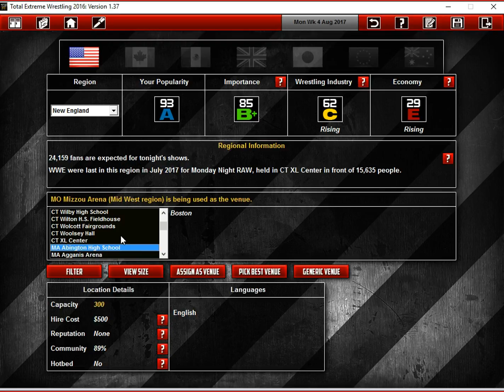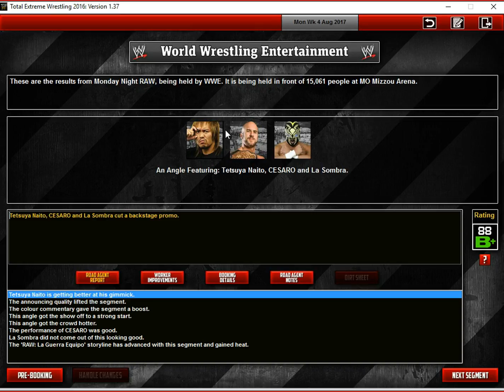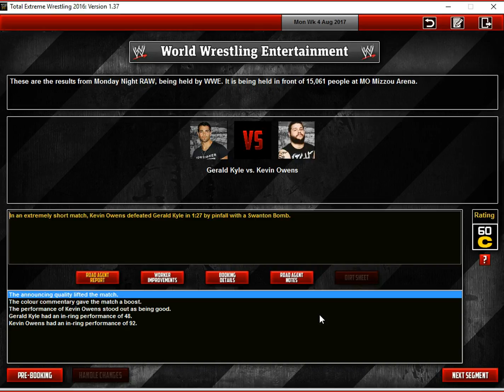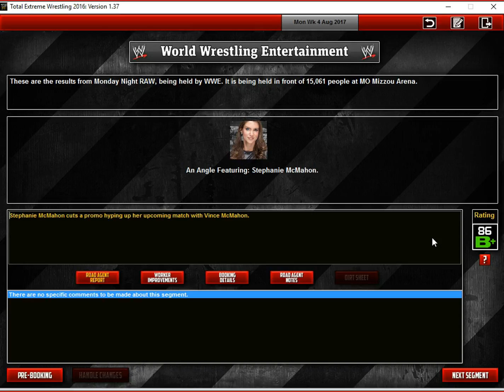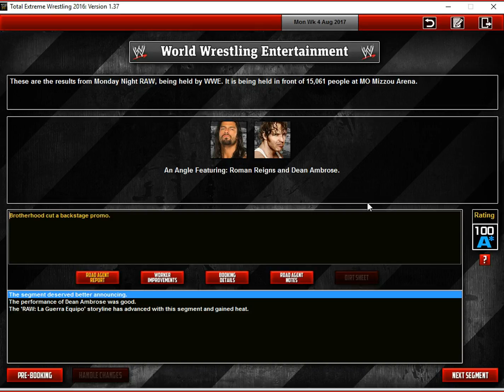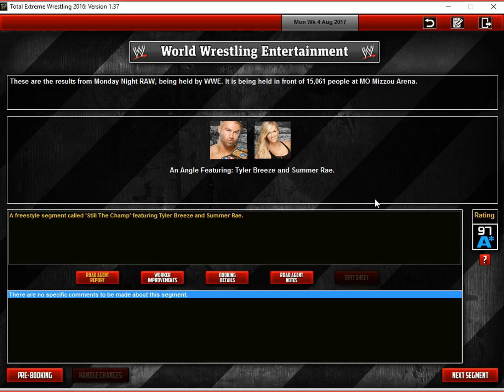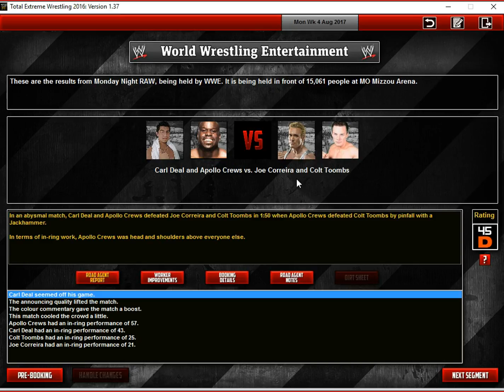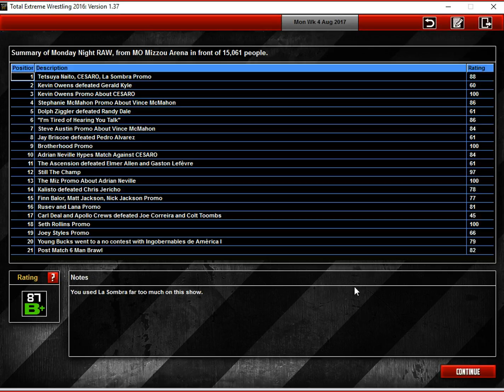TEW 2016 WWE 2017 RAW Episode 60 "Tranquilo"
Seth Rollins lost to Steve Austin at SummerSlam.